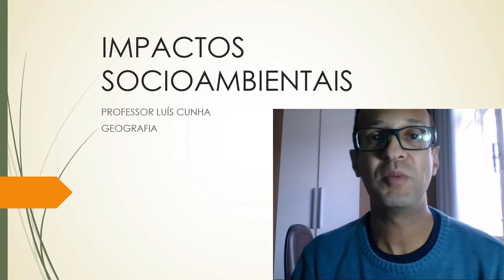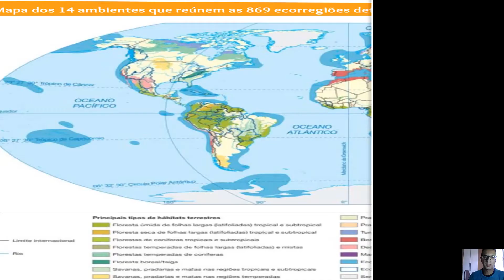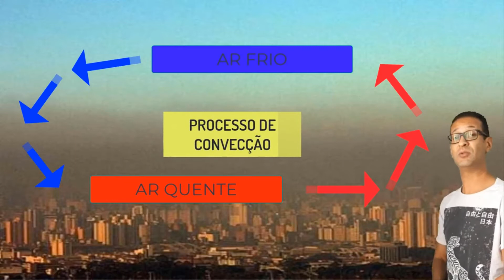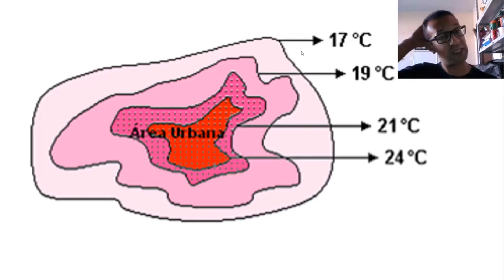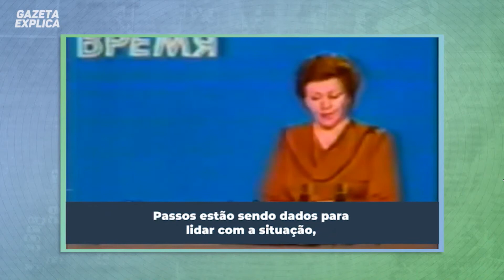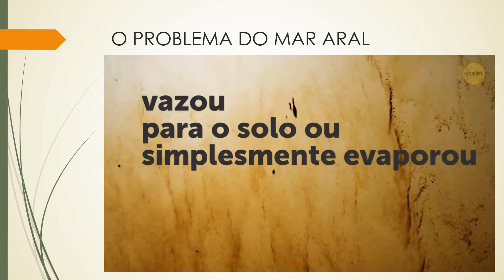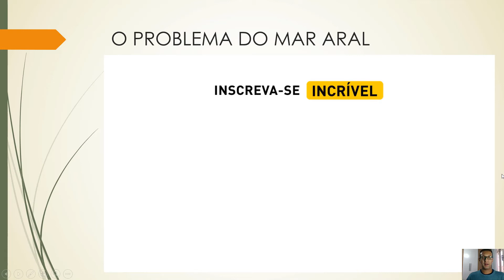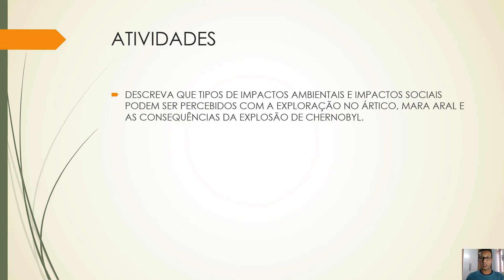Impactos sociambientais na áSIA E EUROPA